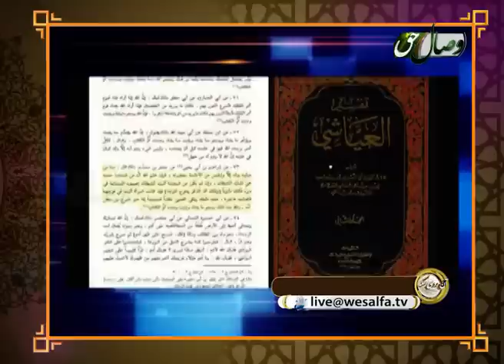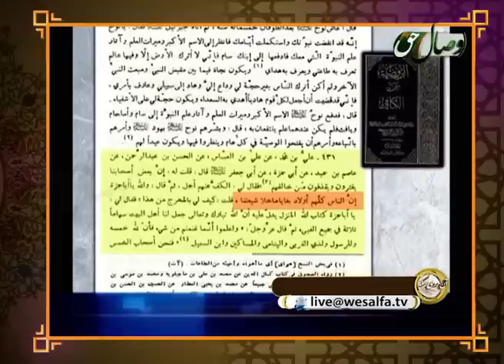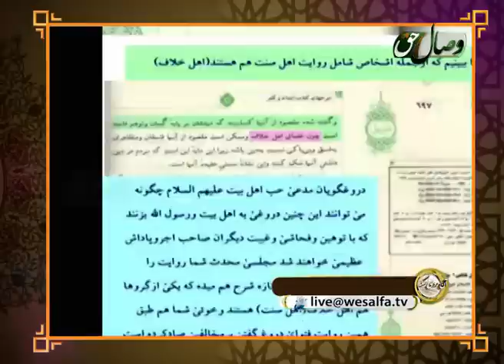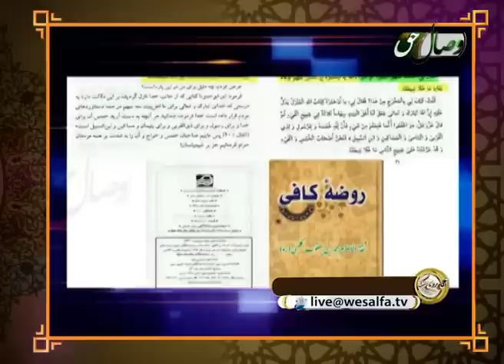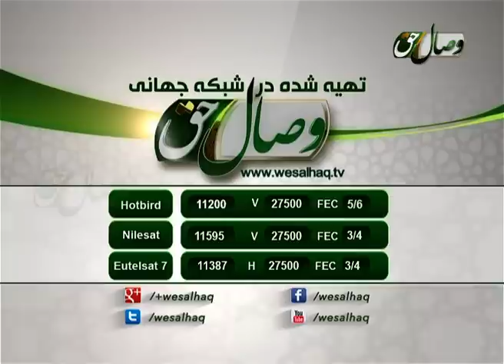Ба ҷуз шиъа дигарон ҳама зино зада ҳастанд